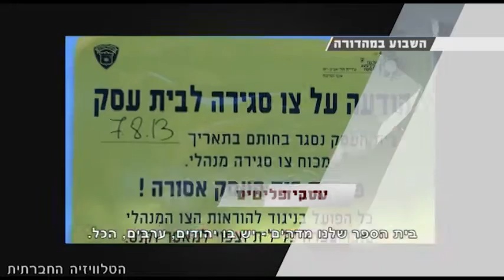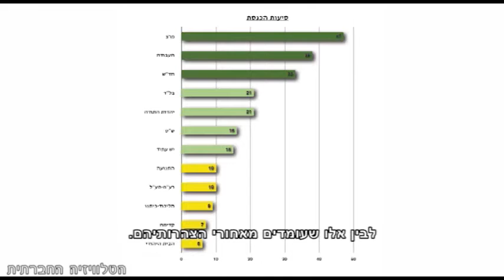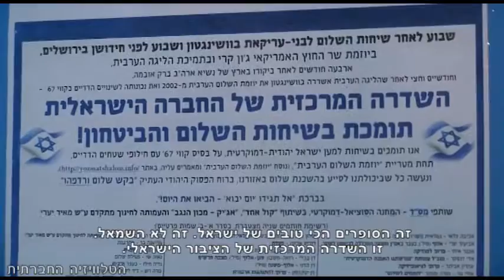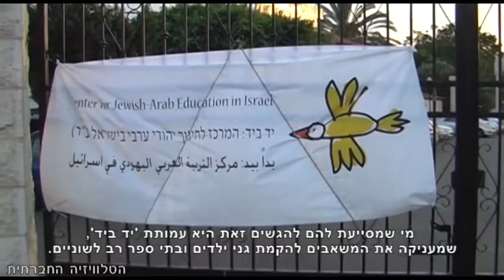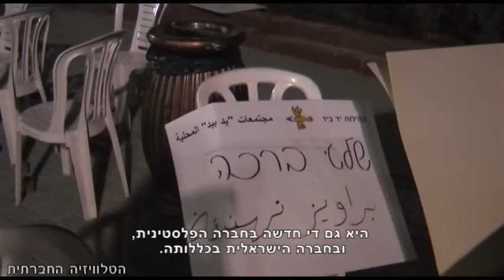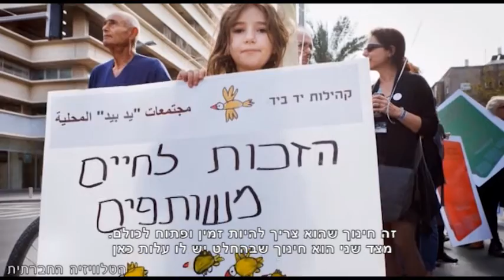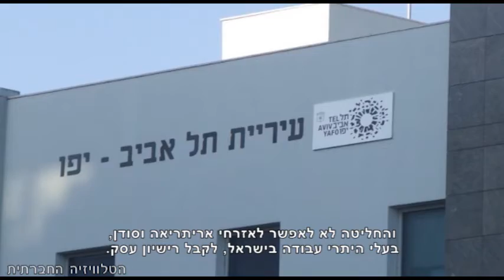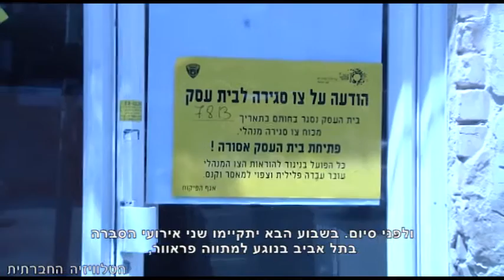סדר חברתי 14-8-2013 - מהדורת אקטואליה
השבוע בסדר חברתי:

מי בממשלה הוא המצטיין בחקיקה אנטי חברתית?
יהודים וערבים - מעניקים רוח גבית לשיחות השלום.
מפגינים באל-מעסרה - האם דיאלוג עם הכובש אפשרי?
יהודים וערבים - מקימים בתי ספר משותפים.
עיריית תל אביב - סוגרת עסק עם מבקשי המקלט.